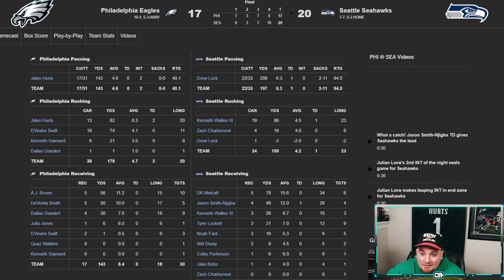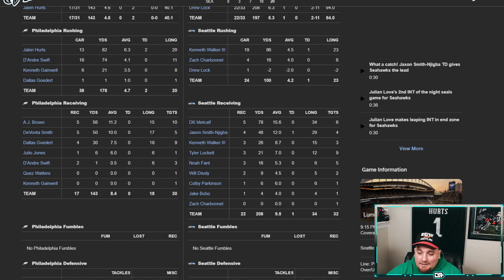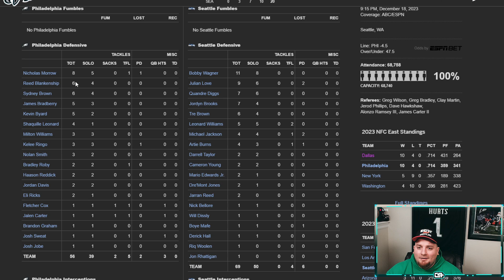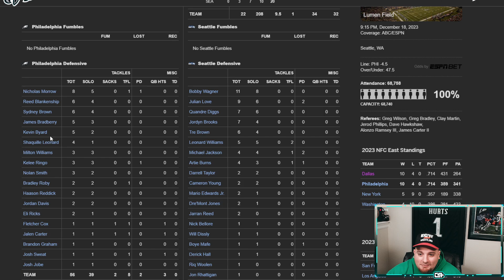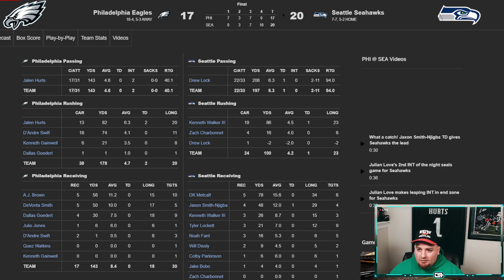The Philadelphia Eagles Suck !!! | Eagles Lose to Seahawks